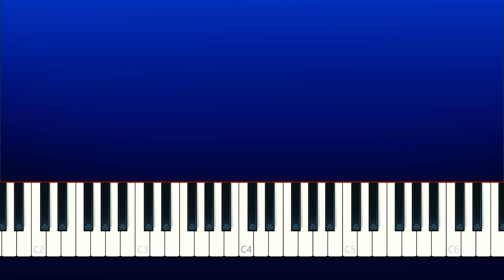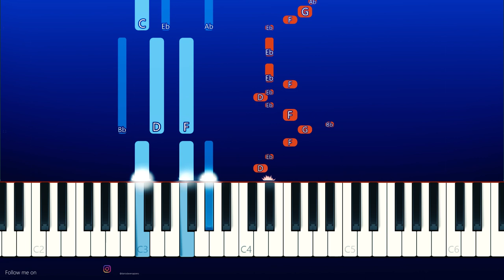Friday Night Funkin - Eggnog (Piano Tutorial)